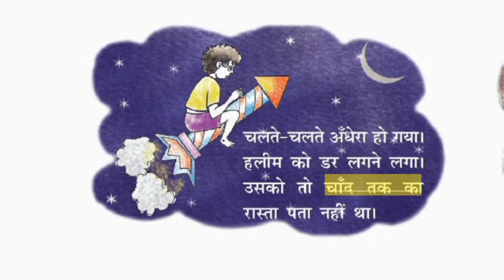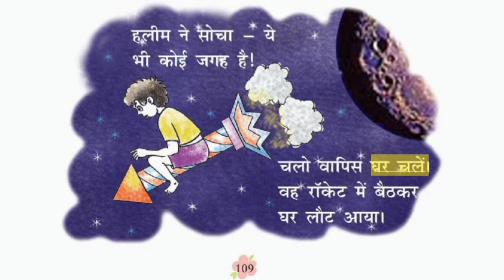CLASS 1/ CHAPTER 21/ Haleem Chala Chand Par/ हलीम चला चाँद पर/ READING PRACTICE/ HINDI/CBSE/ NCERT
CLASS 1/ CHAPTER 21/ Haleem Chala Chand Par/ हलीम चला चाँद पर/ READING PRACTICE/ HINDI/ RIMJHIM/ CBSE/ KV/ NCERT